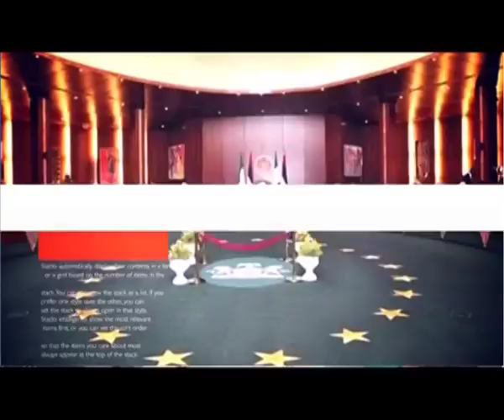The Al Mustaphah Interview on June 12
Former Chief Security Officer to General Sani Abacha, Major Hamza Al-Mustaphah bares it all in this 40 minutes interview. He mentions names and dates.